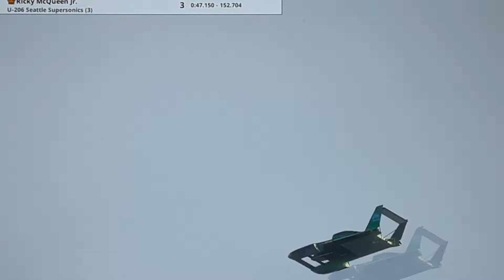SONICS ARENA SODO... ON LAKE HAVASU , AZ...